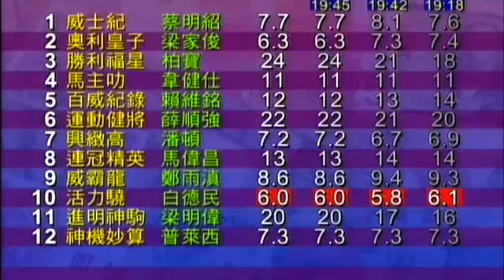2008/09 (624) - Owners Lad (馬主叻) - 韋健仕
Jockey : J Winks (韋健仕)
Trainer : A Schutz (薛達志)
Owner : HK Horseowners Syndicate (香港馬主團體)

2009/05/21 - Hong Kong - Happy Valley (624)